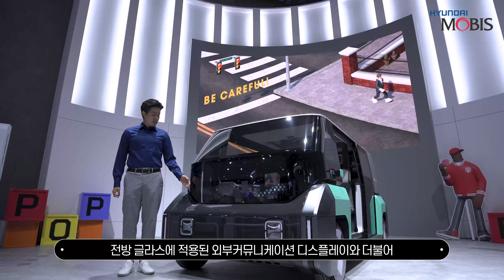[수소모빌리티+쇼] 현대모비스 친환경 수소연료전지로 완성한 엠비전 투고(M.Vision 2GO) - 연구원 인터뷰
수소모빌리티+쇼에서 최초 공개한 엠비전 투고(M.Vision 2GO)는요🤔?
현대모비스 에서 준비한 수소연료전지 기반 딜리버리 컨셉차량입니다

딜리버리 컨셉에 충실한 TO GO라는 명칭이 붙은
엠비전투고 를 지금 만나보세요